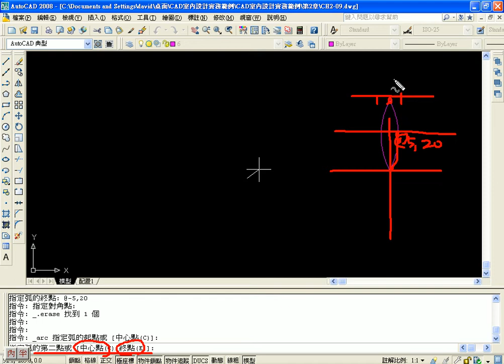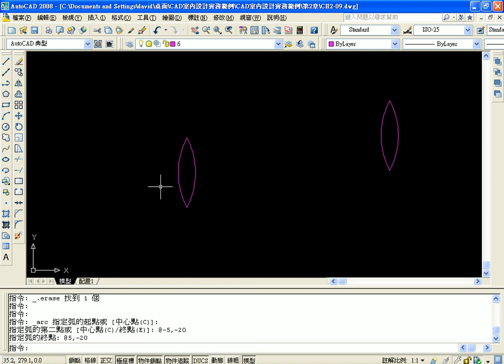06畫弧相對座標(吳老師錄製)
繪圖與修改指令
01-常用五種修改指令
02-移動MOVE、03-複製COPY
04-移動&複製的實務練習
05-旋轉ROTATE
06-圓弧的解析度
07-數值輸入注意事項、08-數值輸入五種方法
09-計算機CAL
10-窗選、框選與點選
11-畫門與標註練習
012-拉伸STRETCH
13-拉伸與計算機的綜合練習
014-圓CIRCLE-1、15-圓CIRCLE-2
16-標註小技巧-ED
17-環形陣列ARRAY
18-弧-1、19-弧-2